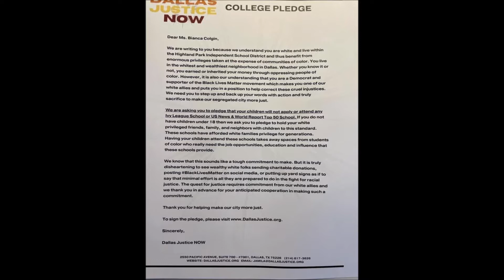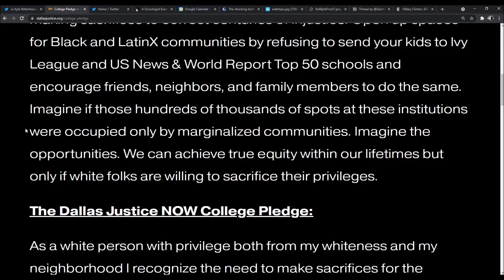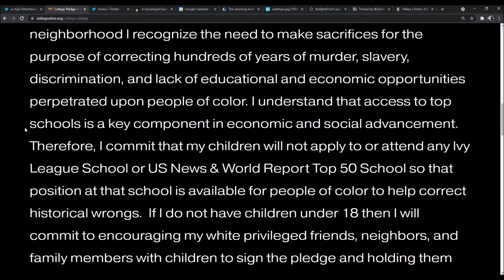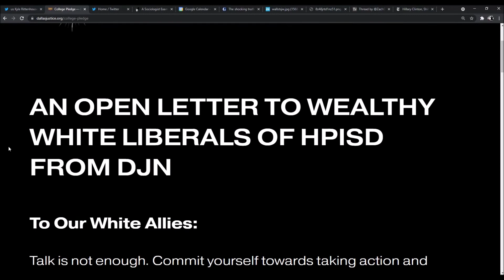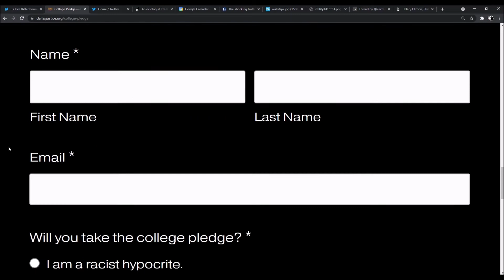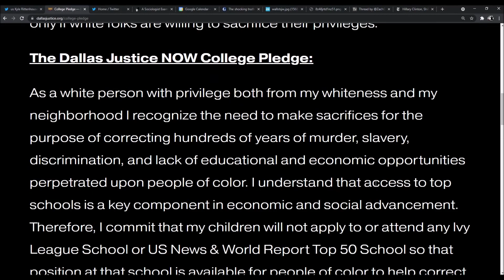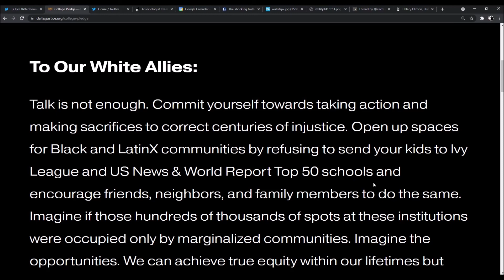Don't send white kids to Ivy league colleges...or you are racist!